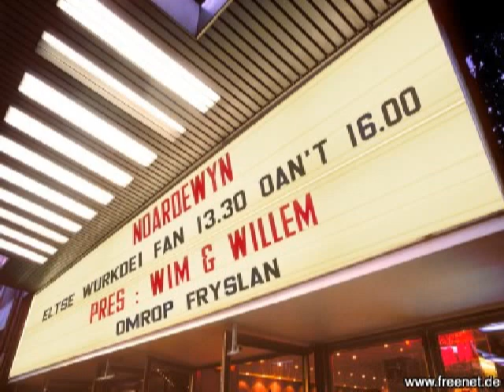John Wright R.I.P. (UK) Caledonia/Fries om útens live yn NW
With great sadness we recieved the news of John's Wright's dead last thursday. Our thoughts are with Barbara, close family,  friends and fans. R.I.P John.